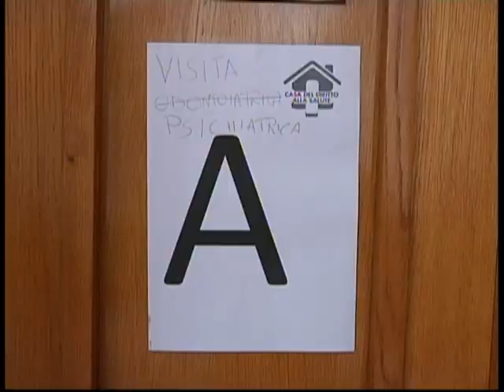VISITE MEDICHE GRATUITE, L'IMPEGNO DI DANTE SANTORO - SERVIZIO TG DEL 15/12/2018